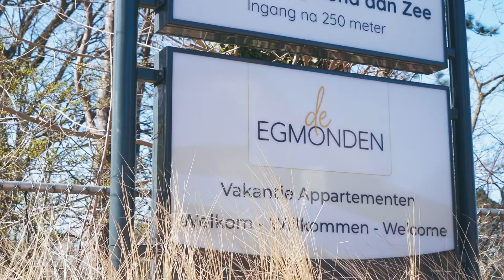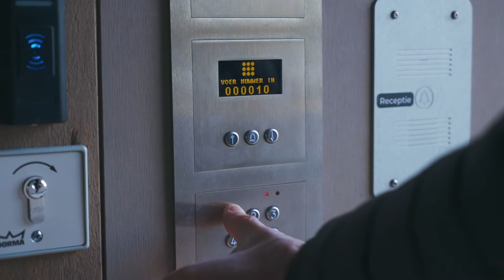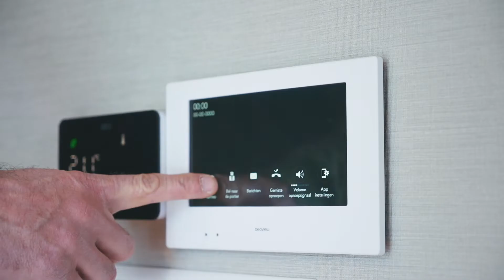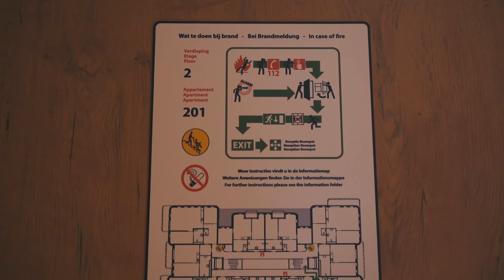Rollstuhlgerechte Appartements in den Niederlanden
Diese rollstuhlgerechten Appartements in Egmond aan Zee bieten alles, was zu einem rollstuhlgerechten Urlaub am Meer gehört. Verbringen Sie Ihren Urlaub mit Rollstuhl in den Niederlanden. oder telefonisch unter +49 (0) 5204 / 922 78 0.

Melde dich jetzt zu unseren kostenlosen Reisetipps an und erhalte automatisch alle 14 Tage die besten Reiseempfehlungen und Angebote für Rollstuhlfahrer bequem per E-Mail. Mehr als 16.000 Menschen sind schon dabei. Meld auch du dich kostenlos und unverbindlich an

Du möchtest mehr über unsere rollstuhlgerechten Reiseangebote erfahren? Dann bestell doch einfach unseren kostenlosen Reisekatalog und lass dich von unseren Reiseangeboten inspirieren

Hast du Lust gleich los zu stöbern? Hier findest du alle aktuellen, rollstuhlgerechten Unterkünfte auf einen Blick